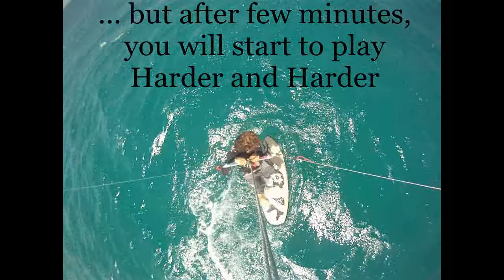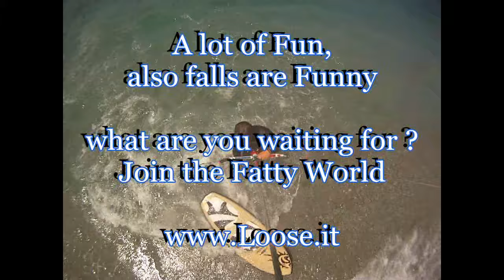Fatty by KiteLoose.avi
The new KiteLoose Fatty :a strapless dream machine, for low to medium windrange ... is a perfect tool to learn the strapless riding style and a perfect tool to enjoy yourself on low wind days, when all are on the beach watching you planning easily ... Rider Hugo Guias check it out